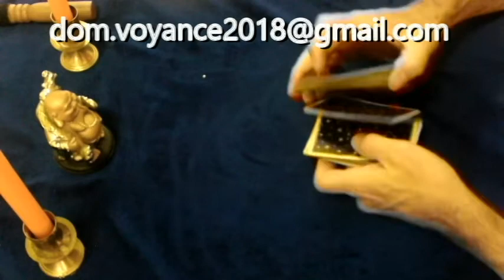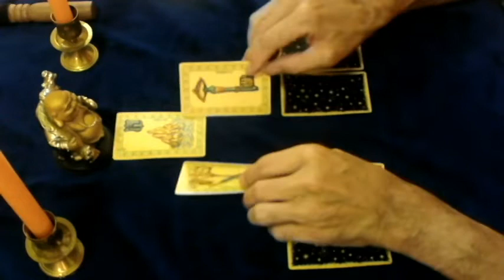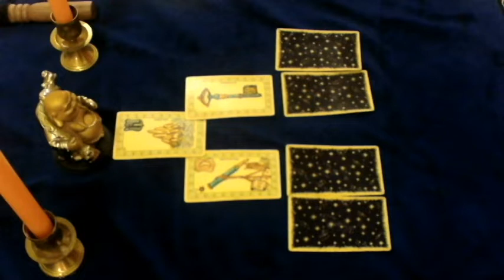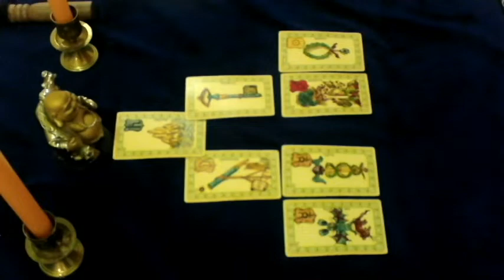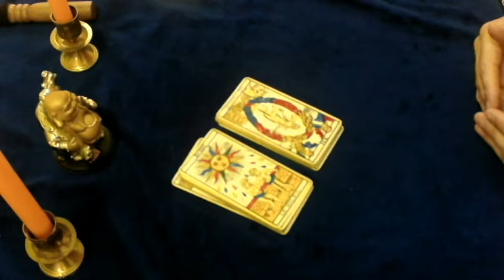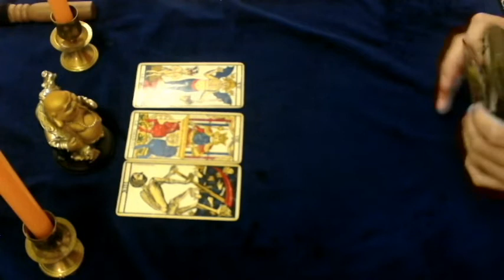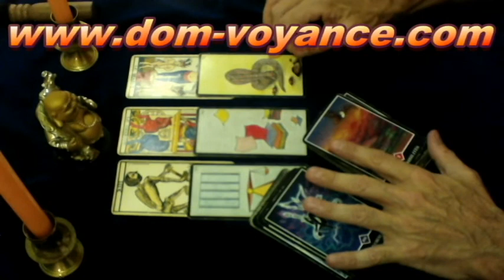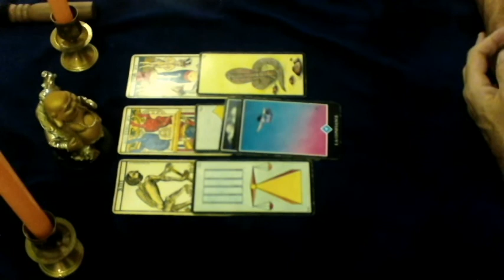♏Signe des scorpions ,tarologie pour vos énergies de février 2021♏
Bienvenue a vous les signes des scorpions ,ascendant et lunaire pour votre guidance de ce mois de février 2021.
Ceci est une guidance générale ,n'oubliez pas de consulter aussi votre ascendant ainsi que votre signe lunaire pour compléter cette guidance .
Pour un tirage personnel :
Sur la page facebook
Dom.voyance